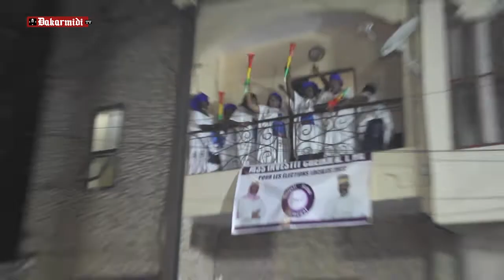La réplique de Cheikh Ba sur les propos de Bamba Fall: "maire deugue do dianaXé do wakh lou boneu."